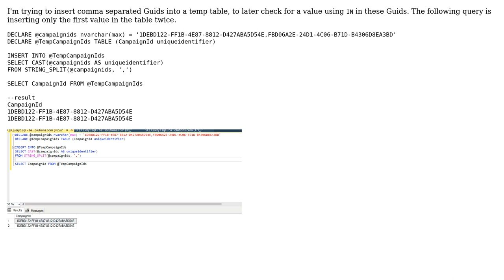String_Split inserts only the first value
With thanks & praise to God, and with thanks to the many people who have made this project possible! | Content (except music & images) licensed under CC BY-SA | Music | Images & others | With thanks to user Qwerty user Gordon Linoff and the Stack Exchange Network Trademarks are property of their respective owners. You are responsible for your own actions.